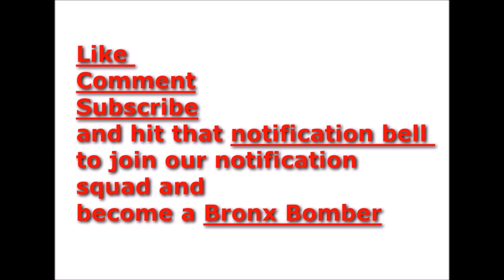Kodak Black has 2 new charges and grabs guards nuts